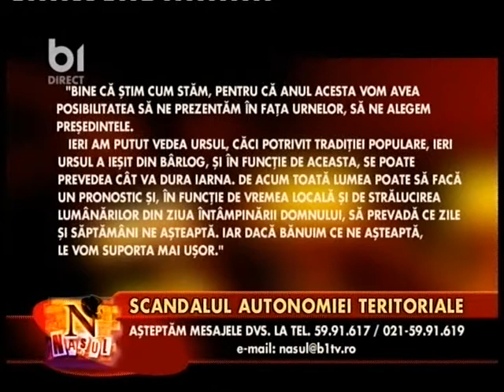Silviu Prigoana la Nasul 7 (16-02-09)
Silviu Prigoana la B1TV